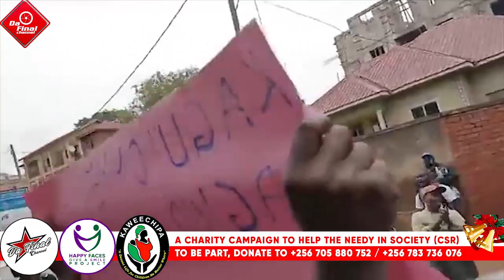TINAH FIERCE AYONGEDDE OKULUMYA SHEILA GASHUMBA. LUKWAGO BACK HOME. NEIGHBOR ALWANIDDE EKIKOMELA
TRENDING STORY